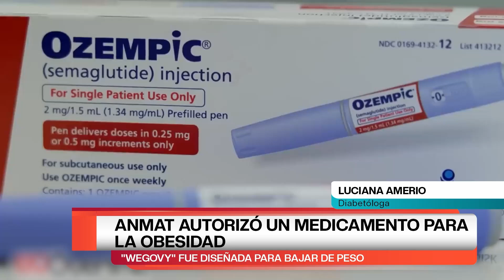ANMAT AUTORIZÓ UN MEDICAMENTO PARA LA OBESIDAD